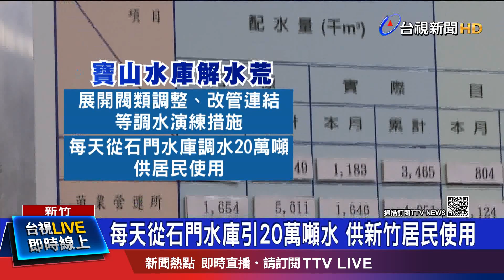每天從石門水庫引20萬噸水 供新竹居民使用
水情拉警報！新竹縣內兩座水庫蓄水量，更屢創歷史新低。其中寶山水庫的河床邊，還露出早年民宅遺跡。水公司就怕3月春雨，不如預期，目前已調度備援管線，每天從石門水庫調來20萬噸的水，期望為水庫暫時解渴。